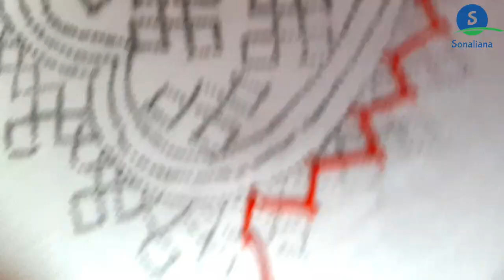A combination of gujrati stitch and kanthastitch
In this video you will learn complete Gujrati Stitch Step-by-step
Gujrati stitch for blouse . kurti borderline design